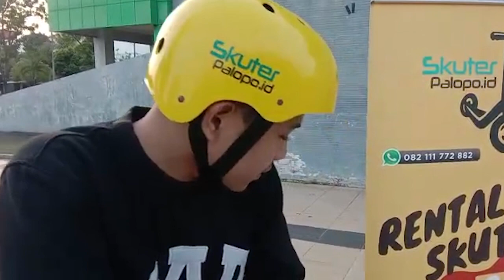Komunitas Skuter Hadir d Palopo !! Ada juga Bisa Sewa Skuter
Komunitas Skuter Palopo Hadir, Sebagai Salah Satu Wadah Olahraga Bagi Pecinta Skuter di Kota Palopo, Sulsel.